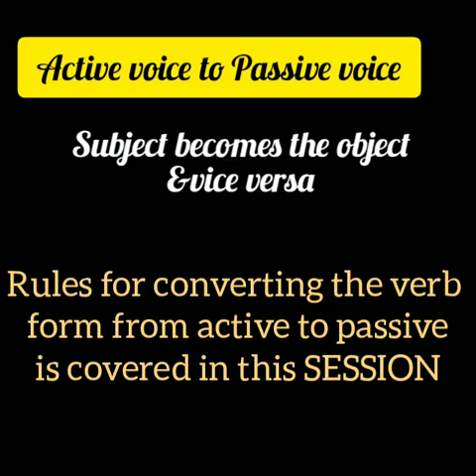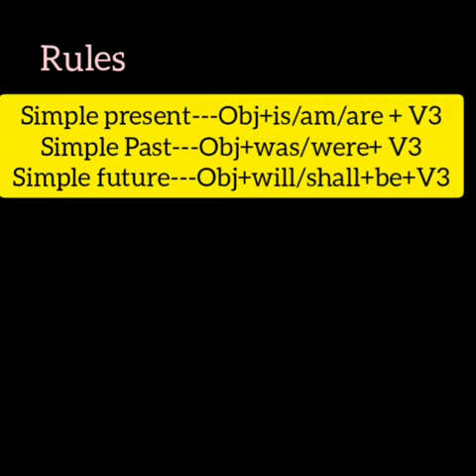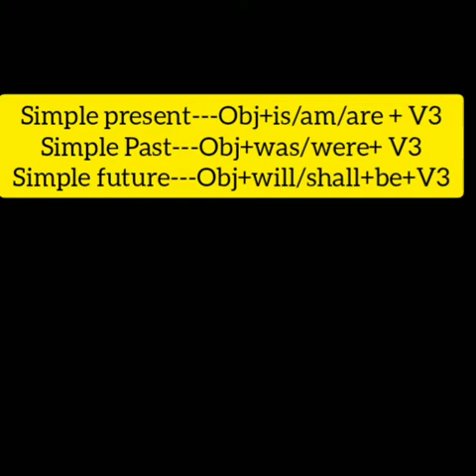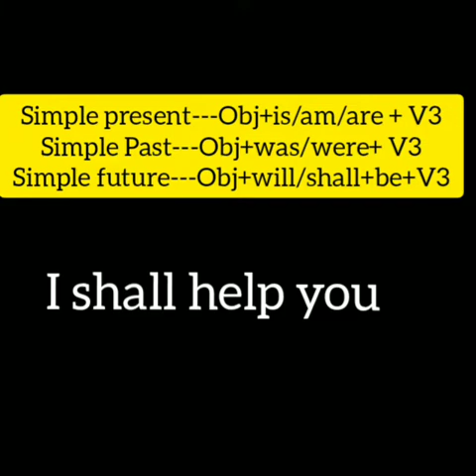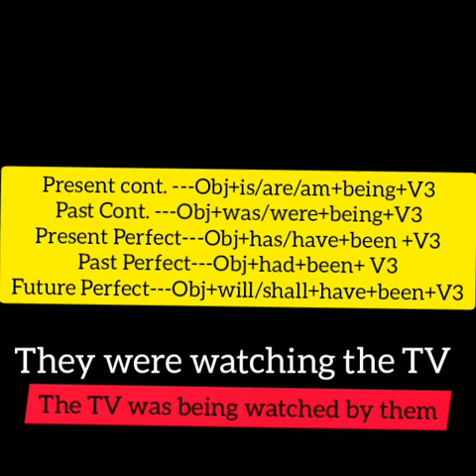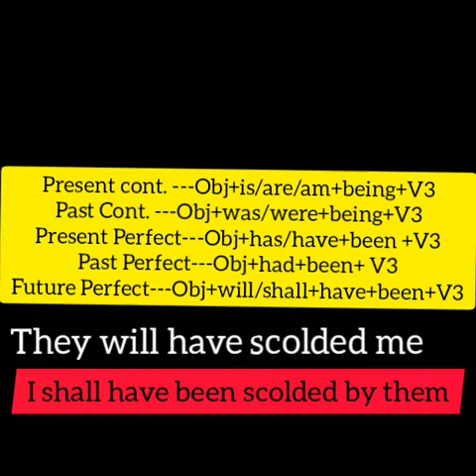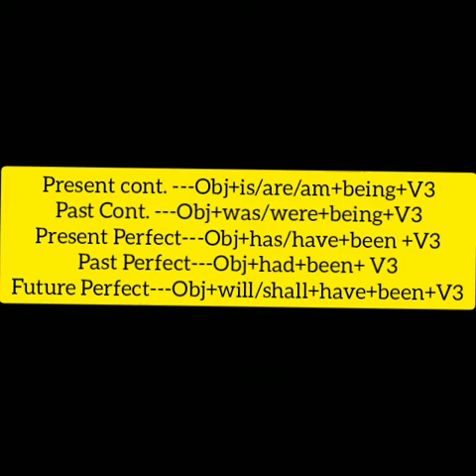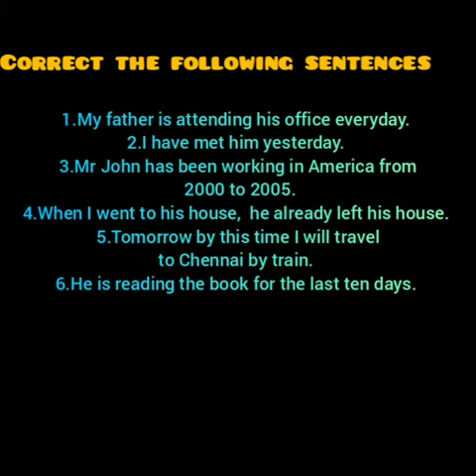എളുപ്പത്തിൽ ഇംഗ്ലീഷ് സംസാരിക്കാം ||faztrialz||English Grammar||Active Passive Voice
Easy Learning Spoken English Classes with Malayalam Explanation.

QUERY SOLVED:
1.How to speak English easily without any Grammar Mistakes?
2.Active and Passive Voice?
3.How to convert Active voice into Passive voice?
4.English Grammar &Communicative English Videos?